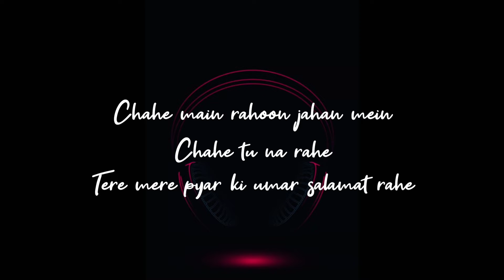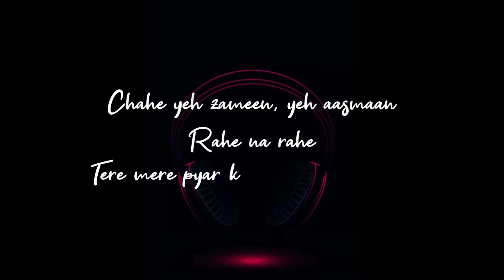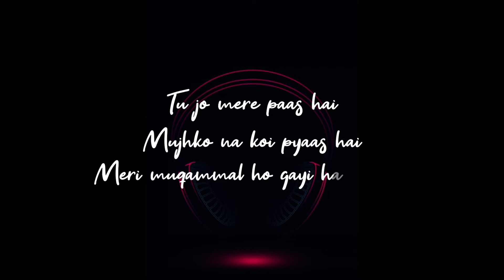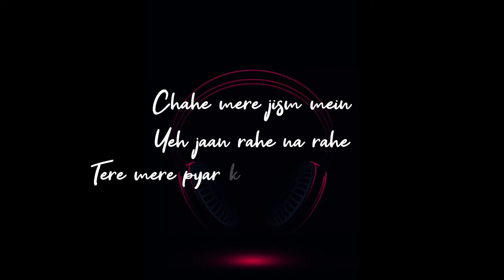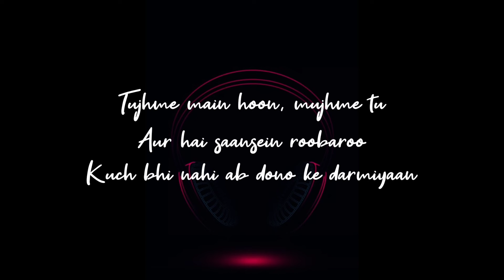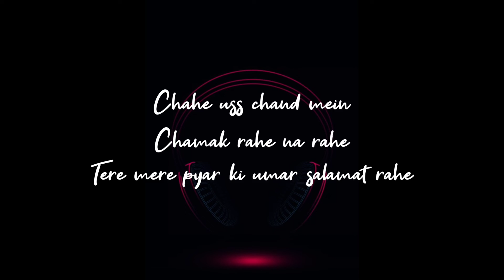Dar hai tujhe main kho na duu❤️.... (salamat song lyrics video 💕)...(Slowed+Reverb)